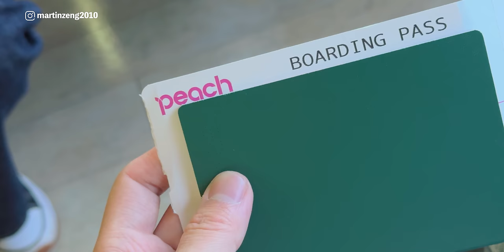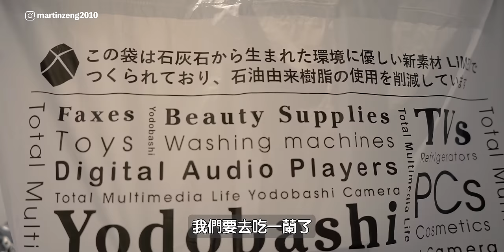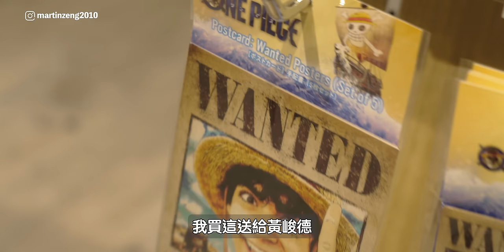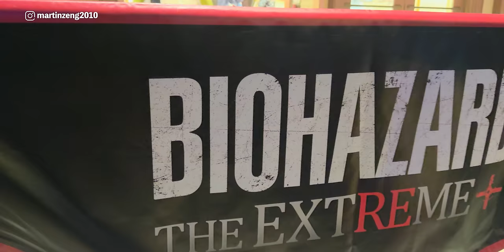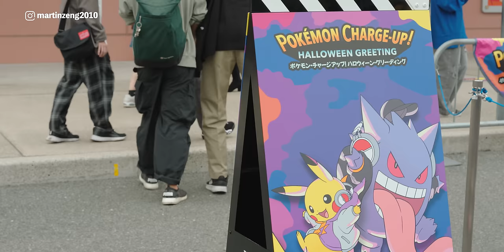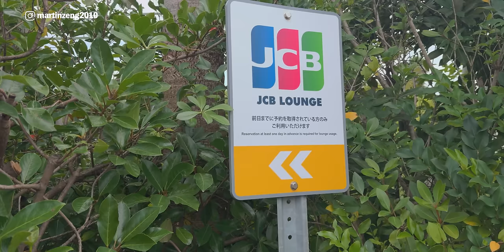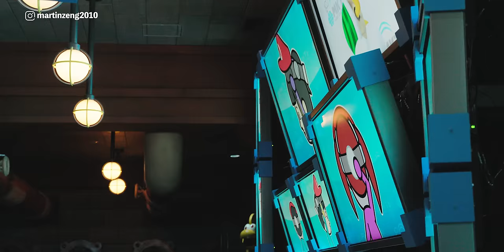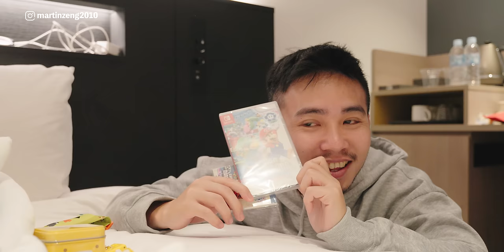大阪6天5夜VLOG （上）日本環球影城1.5日、超夢幻任天堂園區、寶可夢中心、道頓堀、便利商店必吃宵夜 ｜馬丁出去玩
人生第一去環球影城玩1.5天，任天堂園區真的超可愛！外加半天的逛街跟寶可夢中心跟便利商店宵夜開箱。